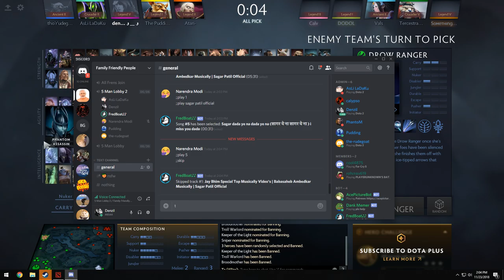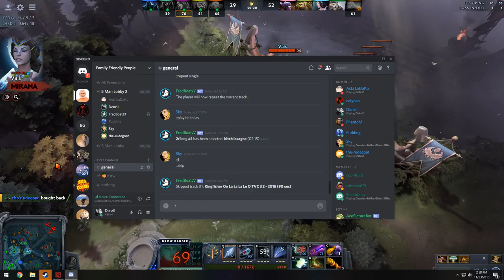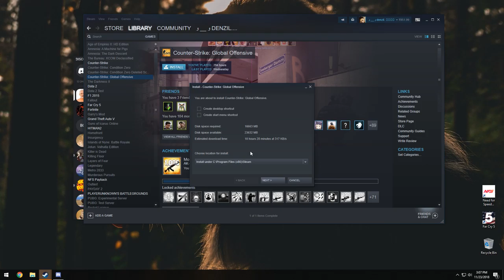???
GPU: GeForce GTX 1060 6GB
CPU: Intel(R) Core(TM) i3-4150 CPU @ 3.50GHz
Memory: 8 GB RAM (7.95 GB RAM usable)
Current resolution: 1920 x 1080, 75Hz
Operating system: Microsoft Windows 10 Pro